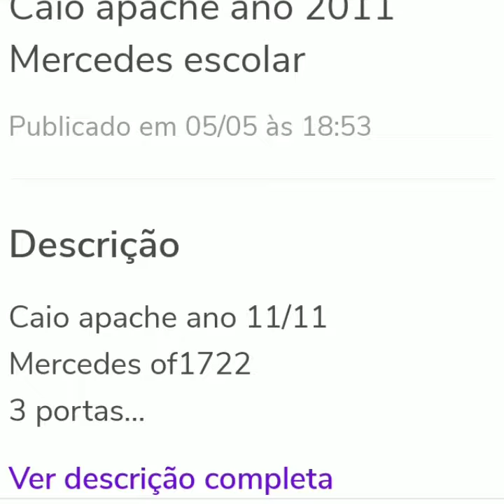ÔNIBUS A VENDA